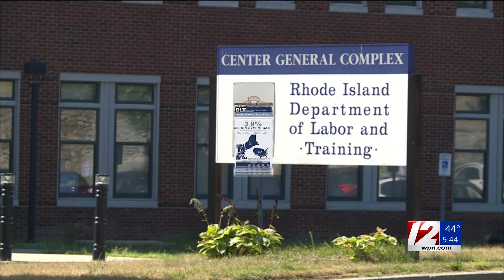Businesses moving away from hiring remote workers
A Providence staffing agency says companies are looking to have more people come into the office.